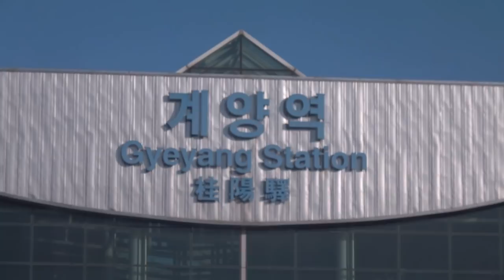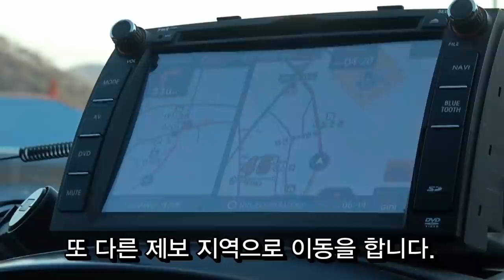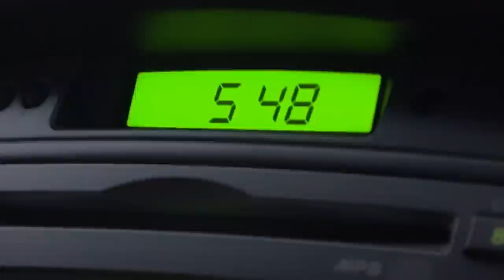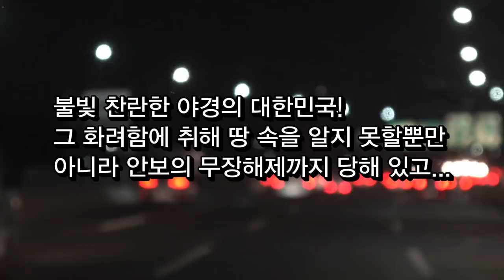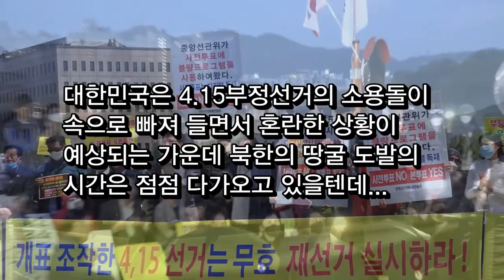땅굴남침경고- 충청남도 부여로 들어간 땅굴[남침땅굴탐사대]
4.15총선 부정의혹이 확산되는 가운데 혼란이 예상되고 있습니다.
이런한 때를 틈타 북한의 남침 도발 또한 우려가 되고 있는 것은 북한은 줄곧 무력 적화 통일을 위한 야욕을 포기하지 않은채 남침용 땅굴작업을 해 왔고 지금은 도발의 시점만 엿보고 있을 시기라고 판단합니다.  대한민국이 혼란한 틈을 타서 땅굴 도발을 감행할것이라는 우려가 대두되고 있어 군과 국민들은 경계심을 늦춰서는 안되어야하는데 최근 GP에서의 북한 총격 사건을 대하는 우리 군의 태도는 매우 불안감을 주고 있습니다.

땅굴징후제보 :  군 안보 기관 111, 112  국정원
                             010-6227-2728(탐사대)